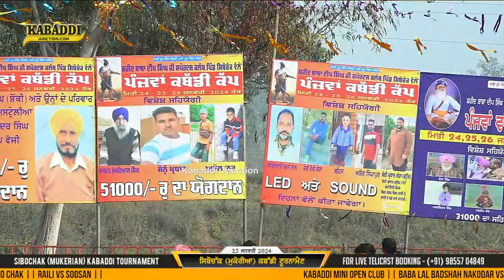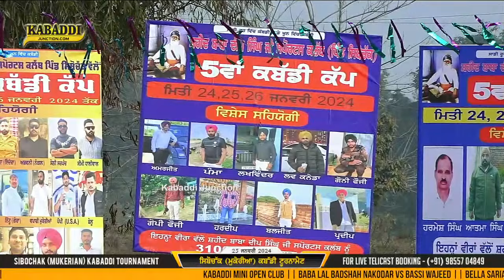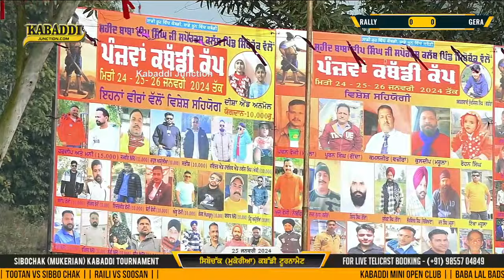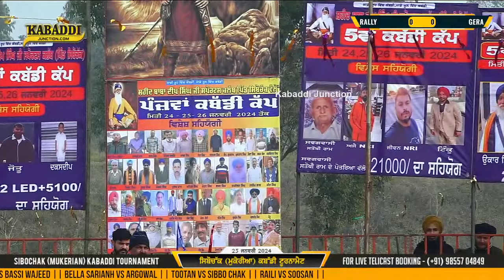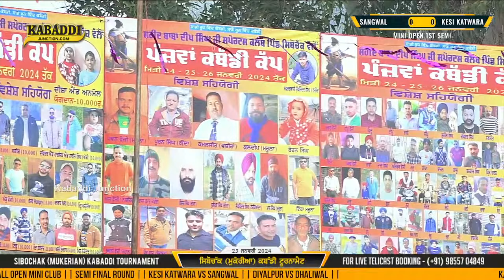🔴[Live] Sibochak (Mukerian) Kabaddi Tournament 25 Jan 2024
Youtube.com/kabaddijunction

Facebook.com/kabaddijunction

Instagram.com/kabaddi.junction
Facebook.com/kabaddijunction

PAKISTAN KABADDI PLAYERS PLAYING IN AUSTRALIA KABADDI SEASON 2022

kabaddi tournament
kabaddi tournamnet live
kabaddi tournament live
kabaddi tournament 2023
kabaddi today live
kabaddi live
kabaddi match
kabaddi tournament
kabaddi live today
kabaddi commentary
kabaddi live today match
kabaddi video